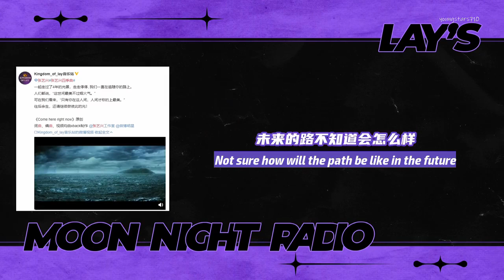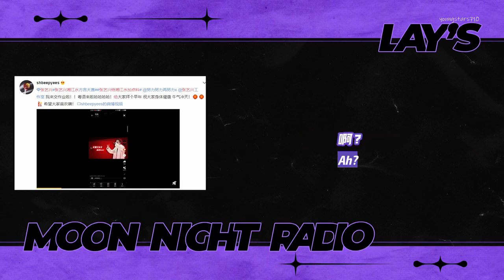[ENGSUB] 210308 LAY's MOON NIGHT RADIO EP 1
Caption: 第一期当然是给我的贝壳们 以及这个特殊节日祝每个女生节日快乐 度过美好的一天 ​(Trans: 1st ep is of course for my bei-kes, and in this special occasion, wishing all females a happy international women's day. may you have a good day)

* subs are not 100% accurate *
* original vid comes with eng subs at some parts, hence only trans-ed those without eng subs *